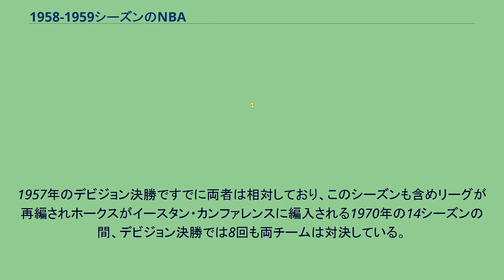1958-1959シーズンのNBA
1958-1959シーズンのNBAは、NBAの13回目のシーズンである。
時代はボストン・セルティックスによる支配が着々と進行するなか、この年のドラフトからセルティックスにとっては得難い好敵手が続々とNBA入りを果たしていく。
その一人目がエルジン・ベイラーだった。
ベイラーは全体1位指名を受け、ミネアポリス・レイカーズに入団した。
ベイラーは大学で進級するつもりだったが、レイカーズの熱心な説得を受け入れた。
当時のレイカーズはジョージ・マイカンが引退して以来トップから急落し、前季は19勝53敗まで落ちぶれていた。
他にガイ・ロジャーズ、ハル・グリア、ウェイン・エンブリーらが指名を受けている。
ボストン・セルティックスとミネアポリス・レイカーズ（ロサンゼルス・レイカーズ）がファイナルで初めて相対した。
後に同じ舞台で数々の名勝負を繰り広げる名門ライバル同士の対決は、ファイナル史上初となる4戦全勝、スイープで決した。
ファイナルは3年連続でセルティックス対セントルイス・ホークスのカードが予想されたが、大物ルーキーエルジン・ベイラーの活躍でレイカーズがデビジョン決勝でホークスを降し、予想外のファイナルに進出した。
1年ぶりに王座に復帰したセルティックスは、この年を出発点に前人未到の大記録を打ち立てていくこととなる。
1950年代後半から1960年代にかけて、ファイナルではボストン・セルティックス対ミネアポリス（ロサンゼルス）・レイカーズ、あるいはセントルイス・ホークスのカードが恒例となっていたが、ウエスタン・デビジョン決勝ではエルジン・ベイラー率いるレイカーズとボブ・ペティット率いるホークスが、セルティックスへの挑戦権を賭けて毎年のように鎬を削りあっていた。
1957年のデビジョン決勝ですでに両者は相対しており、このシーズンも含めリーグが再編されホークスがイースタン・カンファレンスに編入される1970年の14シーズンの間、デビジョン決勝では8回も両チームは対決している。